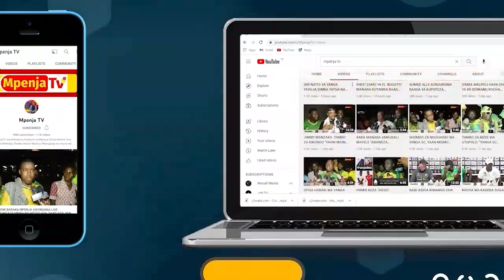IDDY NADO MWAMBA HUYU HAPA/"NAFASI YA 3 TUNAITAKA/TUTAPAMBANA/KOCHA AMENISAIDIA"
Leo April 07, 2023 Klabu ya Azam Fc inashuka Dimbani majira ya saa 21:00 Usiku kuminyana na Mtibwa Sugar kutoka Morogoro katika Mchezo wa Ligi Kuu ya NBC

Mpenja TV tumekita Kambi katika Uwanja wa Chamazi Kukuletea Kila Nukta ya Jambo Linalochomoza hapa